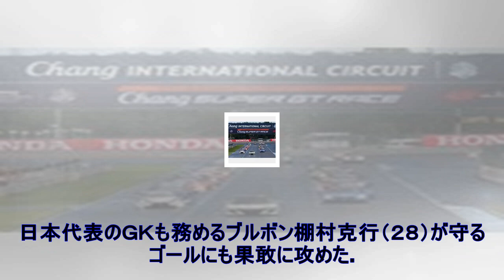Ｋｉｎｇｆｉｓｈｅｒ74が５連覇達成 水球女子（日刊スポーツ） - yahoo!ニュース